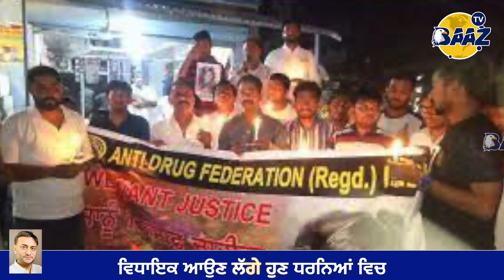ਵਿਧਾਇਕ ਆਉਣ ਲੱਗੇ ਹੁਣ ਧਰਨਿਆਂ ਵਿਚ